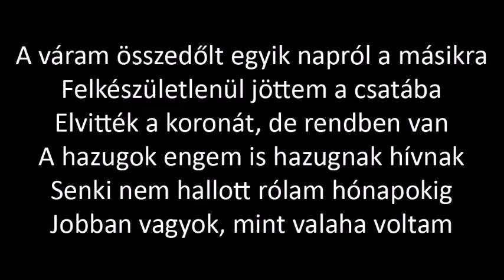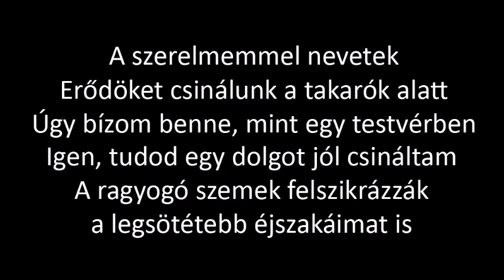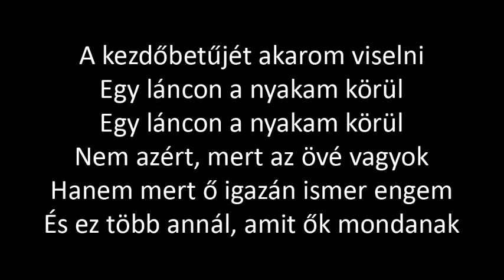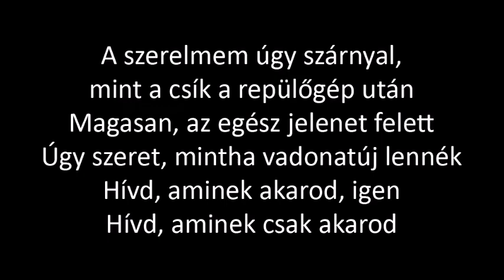Taylor Swift - Call It What You Want (magyarul)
Angol dalszöveg:

My castle crumbled overnight
I brought a knife to a gunfight
They took the crown, but it's alright
All the liars are calling me one
Nobody's heard from me for months
I'm doin' better than I ever was
'Cause

My baby's fit like a daydream
Walking with his head down
I'm the one he's walking to
So call it what you want, yeah
Call it what you want to
My baby's fly like a jet stream
High above the whole scene
Loves me like I'm brand new

All my flowers grew back as thorns
Windows boarded up after the storm
He built a fire just to keep me warm
All the drama queens taking swings
All the jokers dressing up as kings
They fade to nothing when I look at him
And I know I make the same mistakes every time
Bridges burn, I never learn
At least I did one thing right
I did one thing right
I'm laughing with my lover, makin' forts under covers
Trust him like a brother
Yeah, you know I did one thing right
Starry eyes sparkin' up my darkest night

I want to wear his initial on a chain 'round my neck
Chain 'round my neck
Not because he owns me
But 'cause he really knows me
Which is more than they can say, I
I recall late November
Holding my breath, slowly, I said
"You don't need to save me
But would you run away with me?"
Yes

Call it what you want, yeah